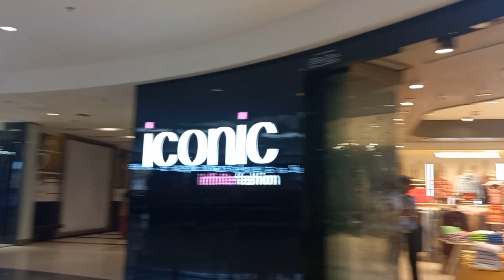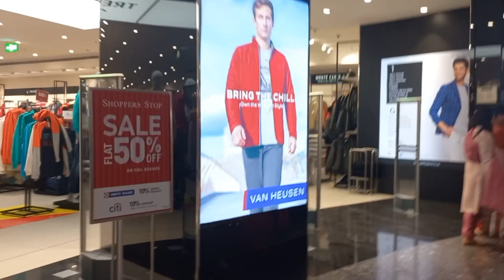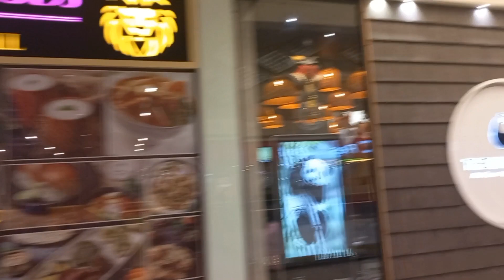SALMAN KHAN INAUGURATED || DB CITY MALL || VISIT FIRST TIME || VERY BIG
Spread over 13 lacs sq.ft of floor space, “DB City” is one of the largest shopping centers in central India housing over 135 Indian & international brands & f&b outlets under one roof. It is the first shopping mall in Bhopal & city has witnessed its opening in Aug, 2010. Mall is Located at the gist of the central business district, one of the galvanizing territory of the city. DB City has carefully cherry picked mix of brands providing optimum choice to the consumer in shopping, entertainment, food & leisure. Courtyard Marriott hotel recently opened.

Mall is witnessing over 10 lacs footfall per month which goes upto 18 lacs during festive season (Diwali, Christmas etc). DB Mall now has become city’s landmark & benchmark not just in shopping, but also in entertainment & leisure activities.

DB City Mall is the most famous spot for the shopping freaks in Bhopal. It has also been a place for many promotional events in Bhopal. It is the key reason for the entrance of many international brands. At present, it has a six screen multiplex operated by fun cinemas.

It has a supermarket, gaming zone, and stores of renowned brands. As its motto says 'Celebrate Life', it offers with great offers so that customers have a happy time shopping. It is spread over an area of 13 lacs sq.ft. It has five restaurants, a food court, 15000 sq ft.family entertainment area, 135 retail shops, and seven anchor stores. It is the largest shopping center in Central India.